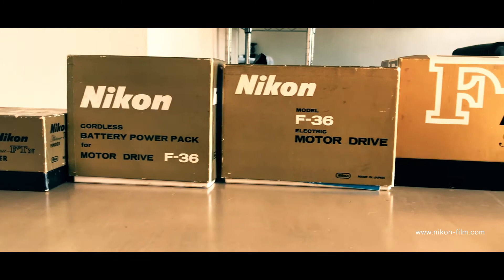NIKON F FTN + NIKKOR 15MM F/3.5 AI-S + NIKON F-36 MOTOR + NIKON F-36 BATTERY PACK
The F-36 Drive Motor is a 275 g lightweight motor drive for film up to 36 exposures (to extend automatic fire power to applications where frequent film changes are impractical you may use the Nikon F-250 Motor Drive).
This drive completely replaces the Nikon F's back and, when mounting it on your F camera, you will need to replace a button plate coming with the body with the F Motor Drive Plate. This accessory plate synchronises film transport with the motor.

The F36 was designed specifically for Nikon F-series cameras. It shoots sequentially between two and four frames per second at shutter speeds of 1/8 to 1/1000 of a second. Single shots are fired at any speed.
The F36 Cordless battery pack, attached directly to the F36 motor drive, transforms the Nikon F into an automatic unit.

For this video, as lens, we used a lovely Nikkor 15mm f/3.5 Ai-S. The 15mm was Nikon's widest lens back in the 1980s, apart the 13mm f/5.6 and the 8mm f/2.8. With lovely exterior appearance still is an expensive lens.